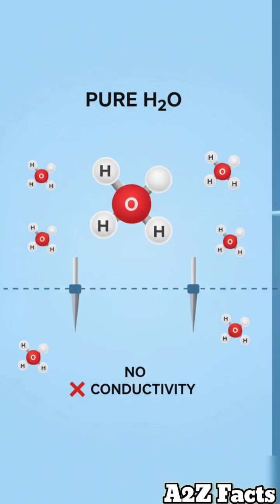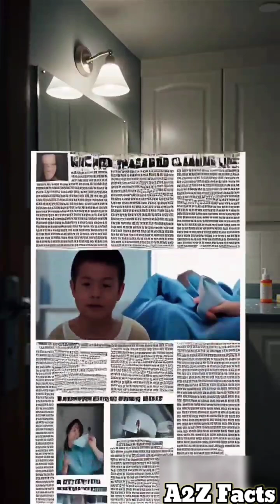Never Touch Electrical Outlet With Wet Hands 120 Volts Can Kill You A2Z Facts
Touching electrical outlets with wet hands can cause instant death from 120 volts. Pure water doesn't conduct electricity but tap water contains minerals like sodium calcium and chloride making it perfect conductor with only 1000 ohms resistance. Dry skin has 100000 ohms resistance protecting you but wet skin drops to 1000 ohms allowing 100 times more current flow. At 120 volts just 100 milliamps through heart causes ventricular fibrillation stopping coordinated heartbeat causing death in 2 to 3 minutes. Electrical shock locks muscles preventing release from source. Over 1000 Americans die yearly from home electrical accidents mostly in bathrooms and kitchens. Never touch electrical devices outlets or switches with wet hands. Dry hands completely first. Use GFCI outlets in wet areas. Keep electrical devices away from water.